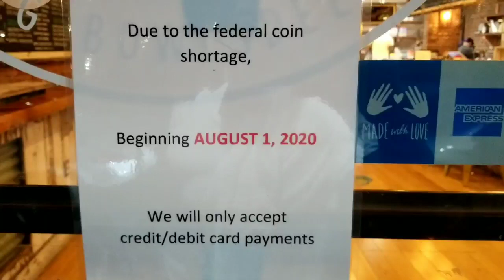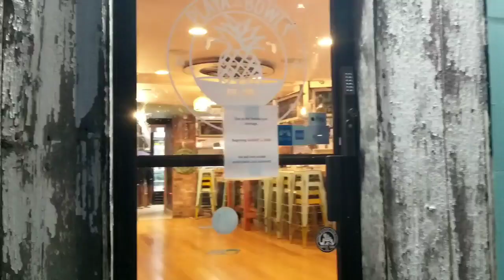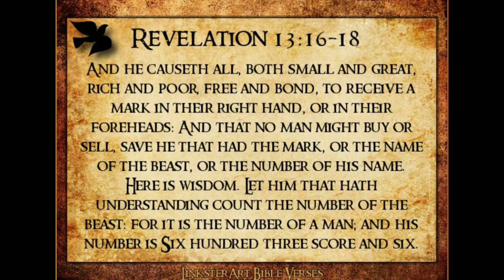Mark of The Beast System "Gradualism"